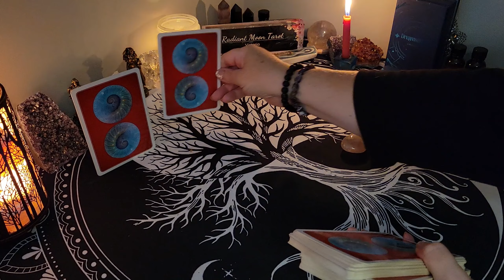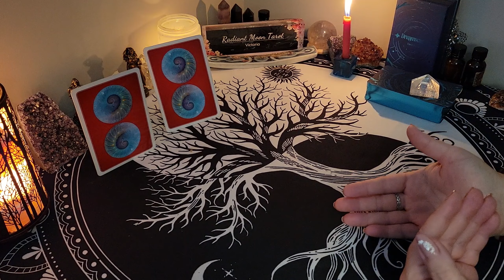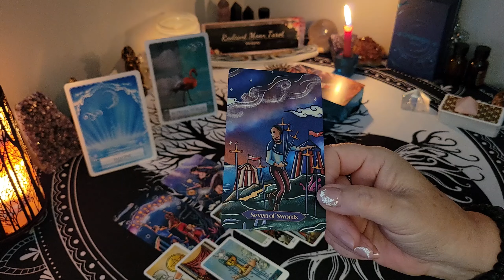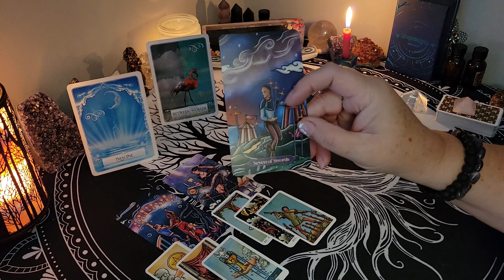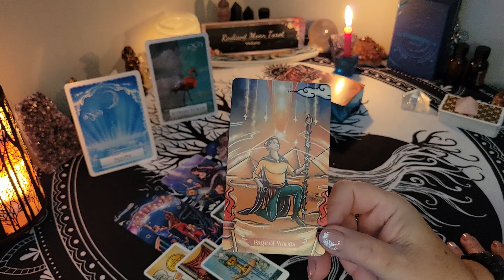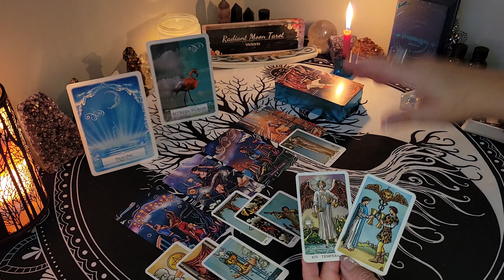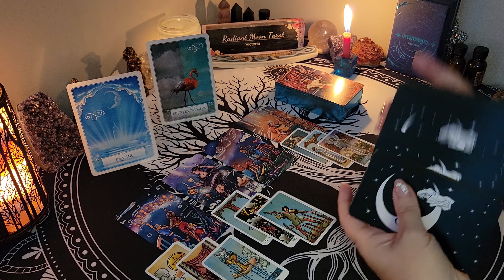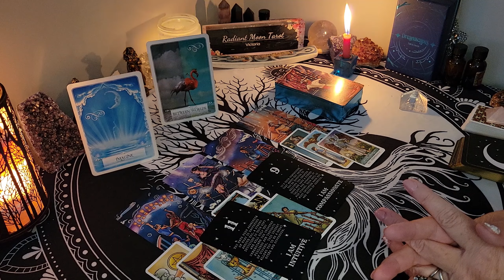♈️ ARIES ~ SINGLES 💗✨️ New Love Reading October 2024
Hello beautiful souls! We're heading into Eclipse season, and anything can happen! This is your OCTOBER 2024 SINGLES - NEW LOVE Reading for all ARIES Sun, Moon, Rising & Venus signs. Enjoy your reading, and check out the other playlists below for more content!

Victoria
XOXO